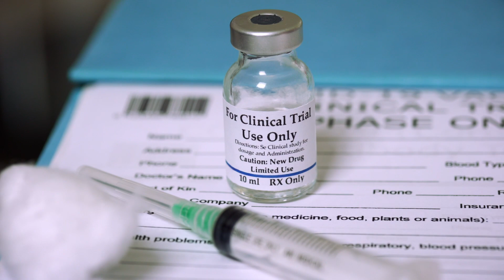Clinical Trials Super Hub at BC Children's Hospital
We have a bold vision where every child at BC Children’s has access to a clinical trial when it’s needed. Where families searching for hope are given the chance to enroll in experimental therapies. Where kids have access to the most innovative treatment options in the world, right here at BC Children’s Hospital.

A Clinical Trails Super Hub will have an immediate impact by advancing new treatments and promoting groundbreaking discoveries across all areas of the hospital.